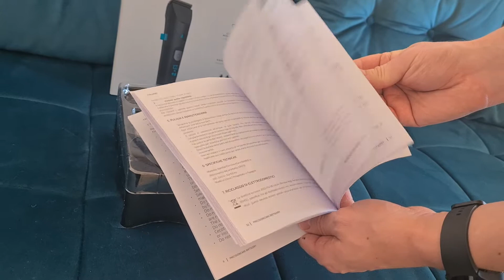Unboxing Cecotec Hair Clipper Bamba PrecisionCare Wet & Dry